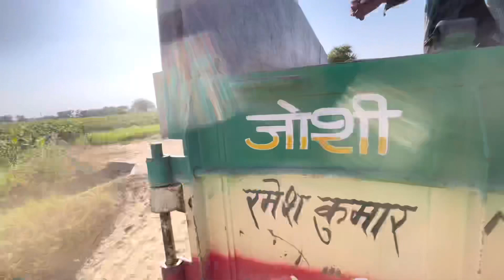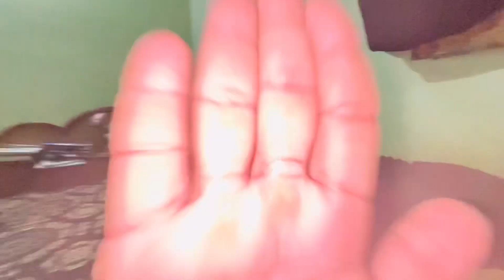मेरी छतरी के नीचे आजया’ 80 की दादी ने गाया सब के बीच गाना ।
Hello guys kese ho aap

I hope aap sab thik hoge

Dosto please bhai ko support karna 🙏